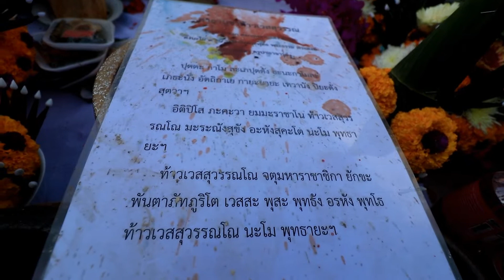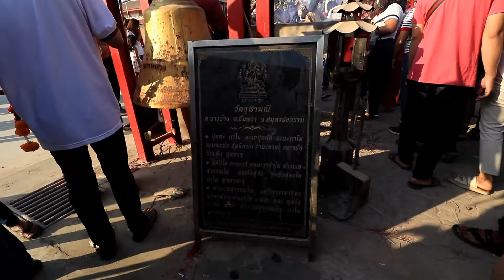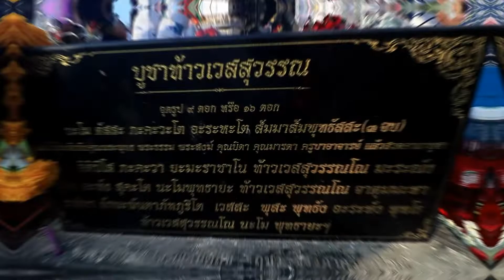กระแสแรง พลังศรัทธาเนืองแน่น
ไหว้ท้าวเวสสุวรรณ ขอพรโชคลาภ ไล่ผี ขจัดอุปสรรค ไม่มีจน วัดจุฬามณี วัดดัง สมุทรสงคราม

ท้าวเวสสุวรรณ หนึ่งในท้าวจตุโลกบาลทั้งสี่ ผู้คุ้มครองดูแลโลกมนุษย์ สถิตอยู่บนสวรรค์ชั้นจาตุมหาราชิกา ประทับทางทิศเหนือ มีอสูรรากษสและภูตผีปีศาจเป็นบริวาร นอกจากนี้ยังเป็นหัวหน้าของท้าวจตุโลกบาลทั้ง 4 ประกอบไปด้วย "พระอินทร์" (ท้าวธตรฐ) ปกครองโลกด้านทิศตะวันออก "พระยม" (ท้าววิรุฬหก) ปกครองโลกด้านทิศใต้ และ "พระวรุณ" (ท้าววิรูปักษ์) ปกครองโลกด้านทิศตะวันตก

คาถาบูชาท้าวเวสสุวรรณ

จุดสักการะธูป 9 ดอก และถวายดอกกุหลาบ 9 ดอก แล้วตั้งนะโม 3 จบ ระลึกถึงคุณบิดา มารดา และครูบาอาจารย์ ทั้งหลาย ที่ประสิทธิประสาทวิชามาแล้วระลึกถึง พระพุทธ พระธรรม พระสงฆ์ แล้วท่องคาถาท้าวเวสสุวรรณดังนี้

อิติปิโสภะคะวา ยมมะราชาโน ท้าวเวสสุวรรณโณ มรณังสุขัง อะหังสุคะโต นะโมพุทธายะ ท้าวเวสสุวรรณโณ จตุมหาราชิกา ยักขะพันตา ภัทภูริโตเวสสะ พุสะ พุทธัง อะระหัง พุทโธ ท้าวเวสสุวรรณโณ นะโมพุทธายะ